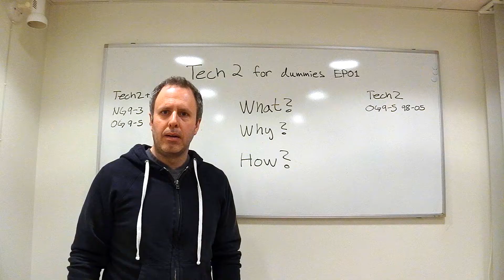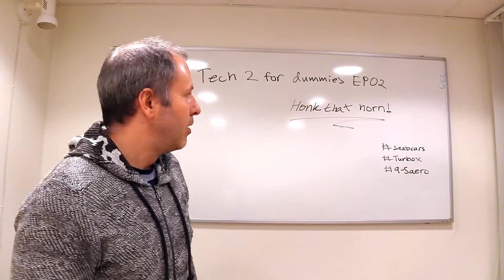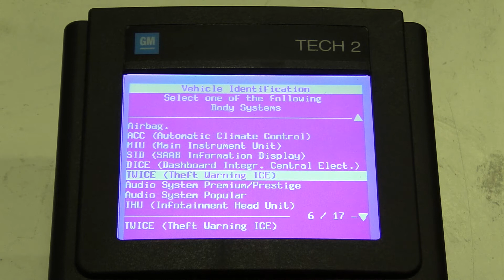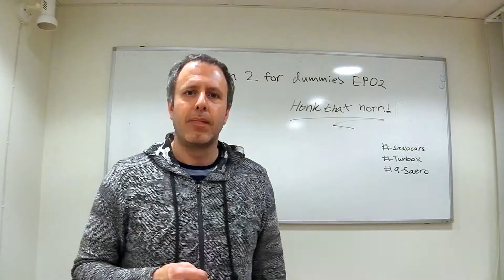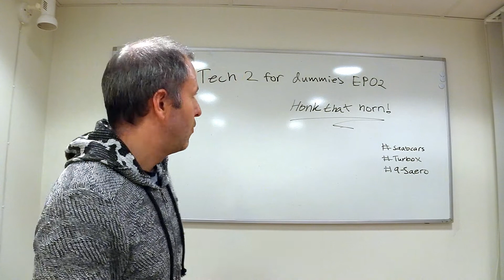Saab Cars - Tech2 For Dummies - Episode #2 - Sound indication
Welcome to Episode 2 of Tech 2 for dummies. Today we add sound indication for the TSL locking in the Saab 9-5 by using the horn when pressing the lock button a second time.

Comment in the comment section below if you have any Tech2 Requests!